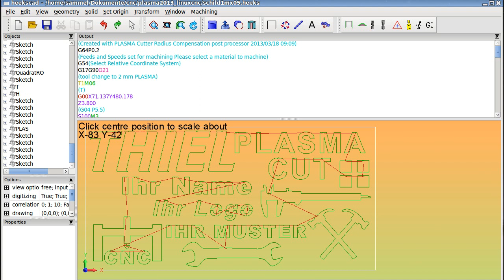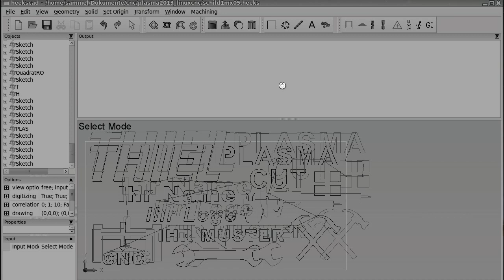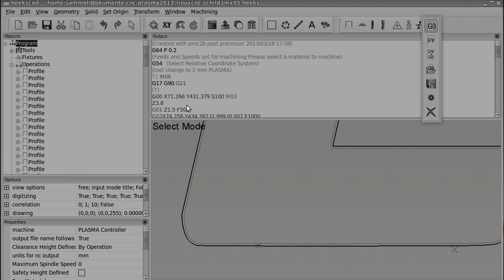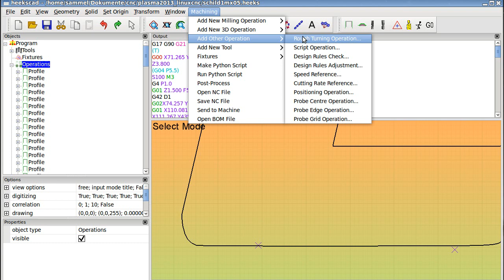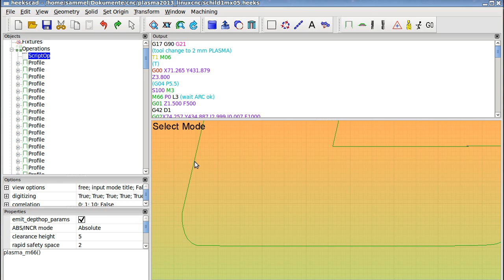HeeksCAD HeeksCNC Multi Part SCALE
the Video is on the Method to scale Gcode or and DXF within Heeskad